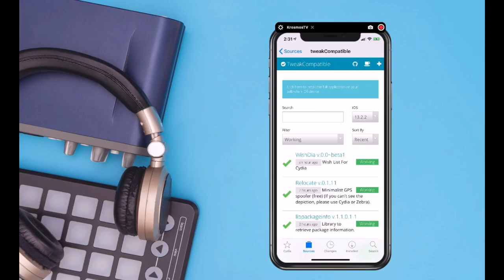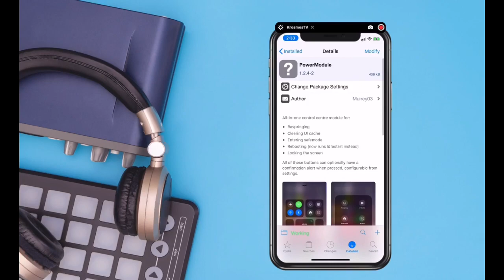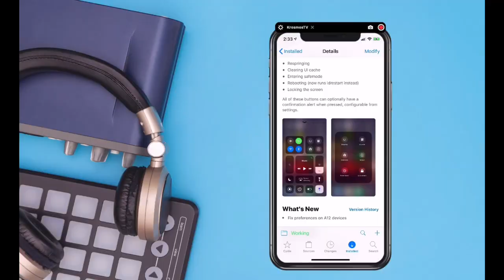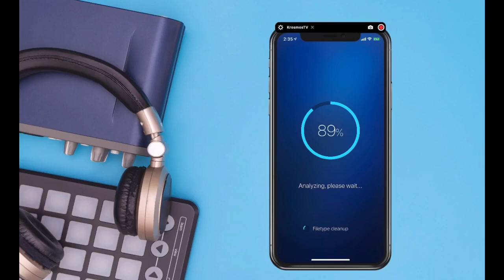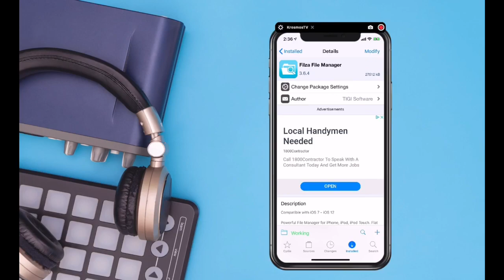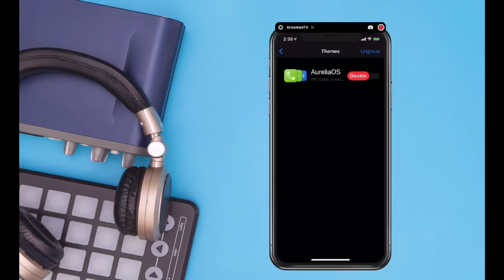MEJORES TWEAKS Checkra1n JAILBREAK iOS 13.3 iPHONE X/ CYDIA TWEAKS iOS 13 Checkra1n JAILBREAK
🔥HOLA AMIGOS EN ESTE DIA TE TRAIGO UN TOP DE TWEAKS LOS  CUALES TE FUNCIONARAN CON EL JAILBREAK DE CHECKRAIN ENT TODOS LOS DISPOSITIVOS INFERIORES AL IPHONE X🔥

💥TWEAKS EN ESTE VIDEO💥

✅  TweakCompatible ➡️ Repo: BigBoss
✅  TweakCount2 ➡️ Repo: BigBoss
✅  PowerMudule  ➡️  Repo: Packix
 ✅ Shuffle ➡️  Repo: Packix

 ☀️TODOS ESTOS TWEAKS TRABAJAN CON DISPOSITIVOS A11 HACIA ABAJO☀️

📱 iPHONE X
📱 iPHONE 8 / 8Plus
📱 iPHONE 7/7Plus
📱 📱📱📱 TODOS LOS DISPOSITIVOS COMPATIBLES CON LA HERRAMIENTA DE CHECKRAIN ⛈